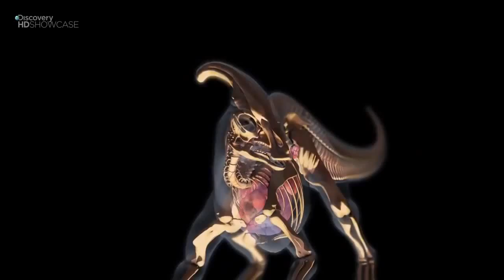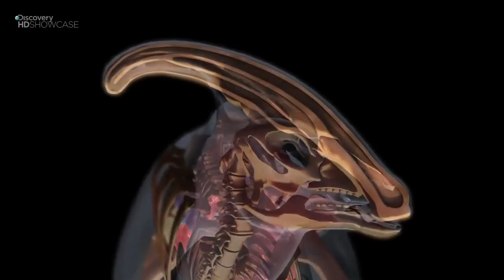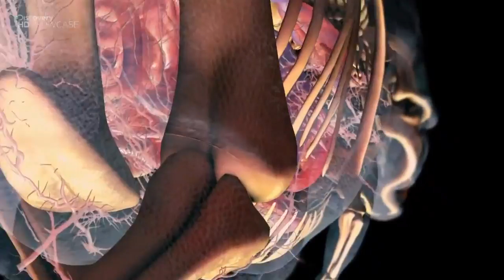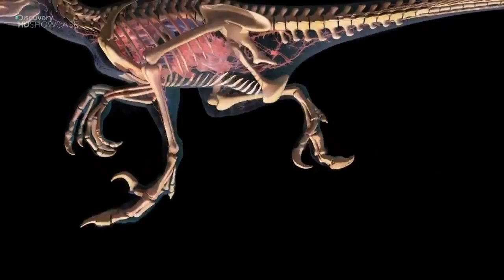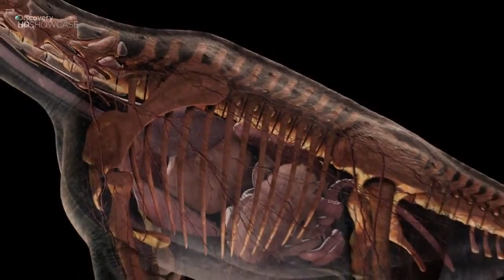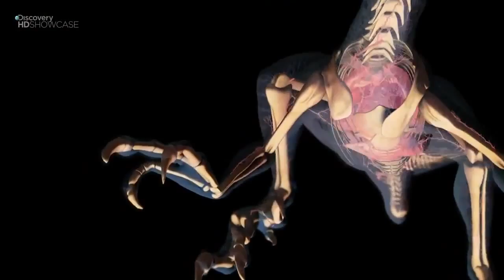Dinosaurs Generations documentary english Part 3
Both definitions result in the same set of animals being defined as dinosaurs: "Dinosauria = Ornithischia + Saurischia", encompassing theropods (mostly bipedal carnivores and birds), ankylosaurians (armored herbivorous quadrupeds), stegosaurians (plated herbivorous quadrupeds), ceratopsians (herbivorous quadrupeds with horns and frills), ornithopods (bipedal or quadrupedal herbivores including "duck-bills"), and sauropodomorphs (mostly large herbivorous quadrupeds with long necks and tails)